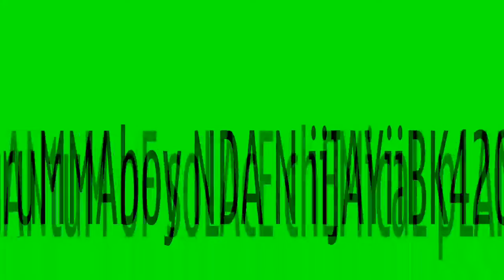Quantum of Solace on Chemical Plant 3's a Charm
QUANTUM OF SOLACE CHEMICAL PLANT 3's a Charm using Saf 9mm featuring Marshall4ya NDA DRUMMABOY NDA and JAYBK420 NDA in team Conflict 3 NDA Members showing how to work together as a team it's not about Me it's about wE-  Music by "Drake   "Headlines